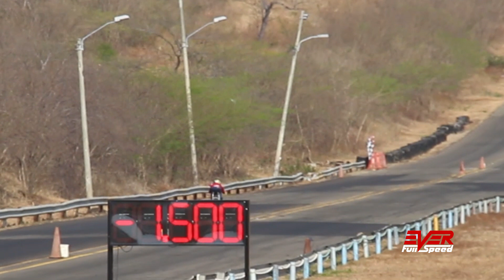Yamaha RX vs Suzuki XF 650 Freewind | Motos 15-13 seg, 3 val piques 1/4 de Milla B/quilla 2019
Final de las motos de 15, 14 y 13 seg, 3ra Válida de piques 1/4 de Milla Barranquilla 2019

Order of the car races in this video:
00:00 Intro
00:15 Final Motos de 15 Seg. Yamaha RX vs Yamaha RX
01:01 Final Motos de 14 Seg. Yamaha RX
01:51 Final Motos de 15 Seg. Suzuki XF 650 Freewind vs Yamaha RX

Yamaha RX King / 100 /115 / 135

Información sobre los eventos de piques:
Information about racing events:
Web:

Instagram piques 1/4 de Milla Barranquilla.